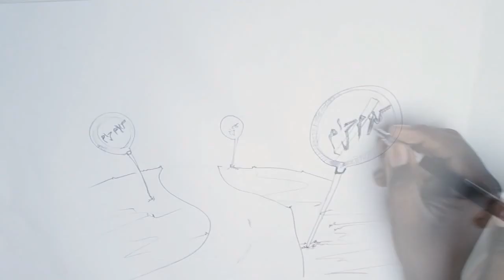كلام حرام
BB Android :7FA66575

قناة البلاك بيري : C00437C16

اسم القناة : اخبار الالعاب

kik : black_ghostl

psn:SPK_LOOL